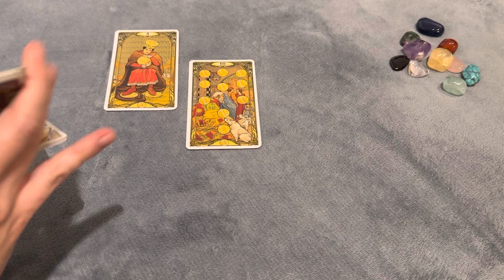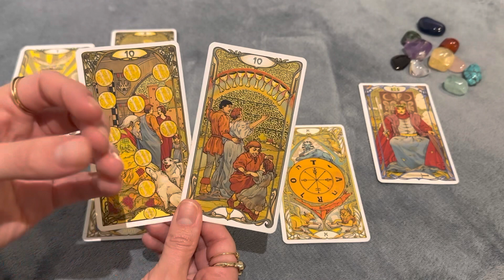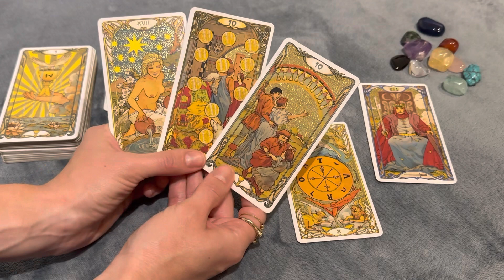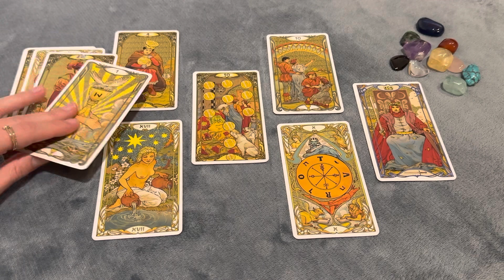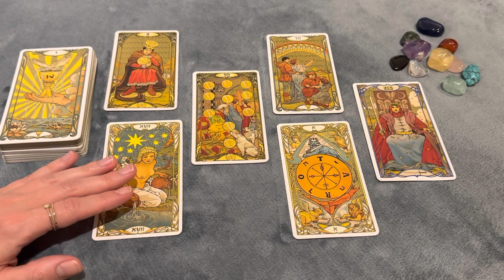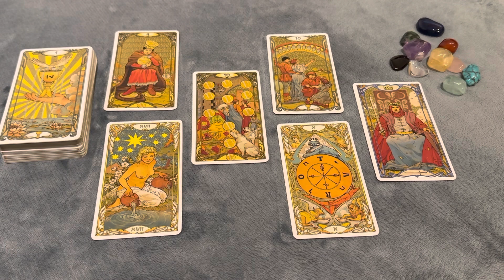VIRGO I have NEVER seen a reading like this! How do they feel about you? December - January 23 Love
This reading looks at the current feelings, thoughts, desires and next actions of your person of interest for the coming month.